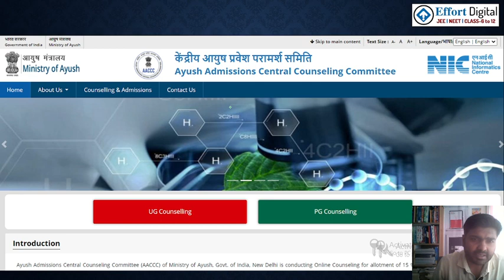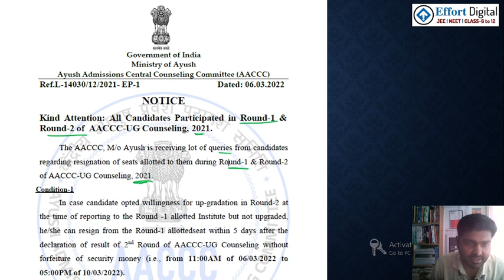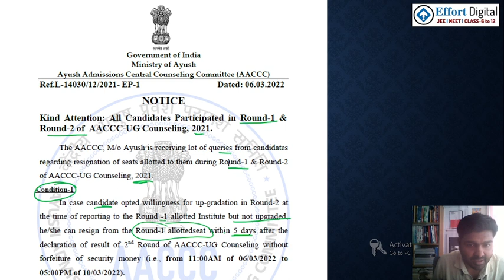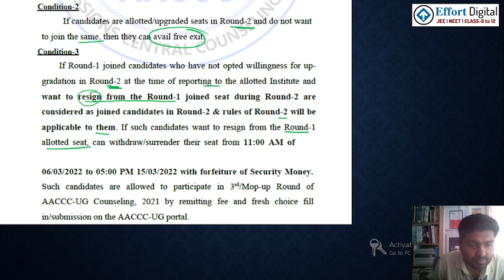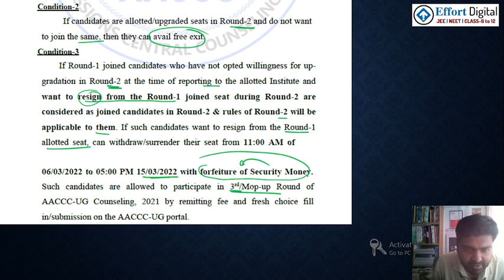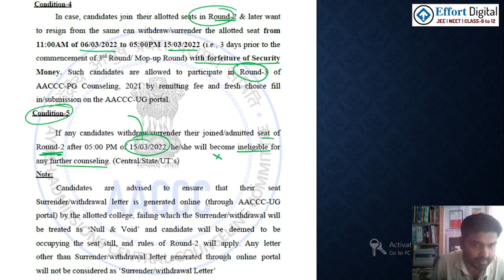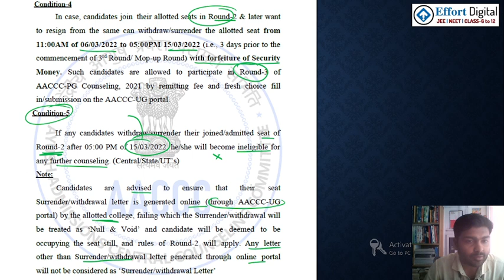NEET-2021 Cut off:Ayush Counseling 2021-22 |Notice for UG Seat surrender during Round-02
કોઈ પણ સવાલ હોય તો Instagram પર Follow કરો .
-ડિસ્કરીપ્શન માં ચોઈસ ફીલિંગ ફોર્મ નીPdf માટે આપેલી લીંક ઉપર ક્લિક કરો .-)
,neet 2021,
,neet 2021 closing ranks,
,neet 2021 ews cut off,
,neet 2021 aiq cut off,